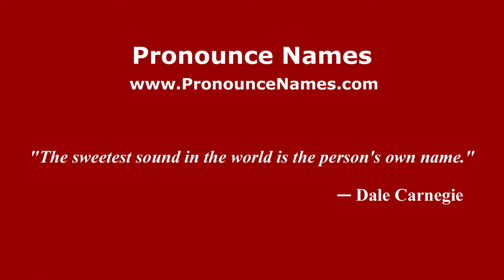How to pronounce Eneko Fernández (Spanish/Spain) - PronounceNames.com